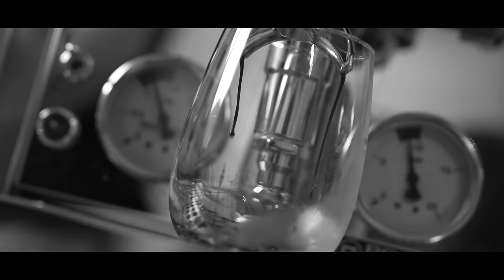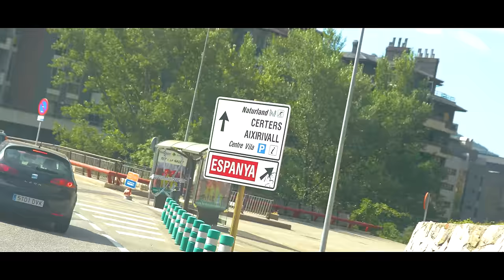Lever 1 Dag Som Verdensmesteren i Sykling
Jeg besøker verdensmester i temposykling, Tobias Foss, for å leve en dag i livet hans.
Hvem skal jeg dra til neste gang?